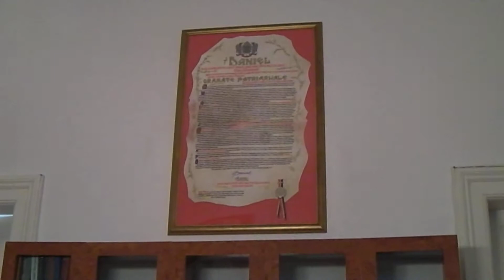prezentare resedinta mitropolitului Clujului